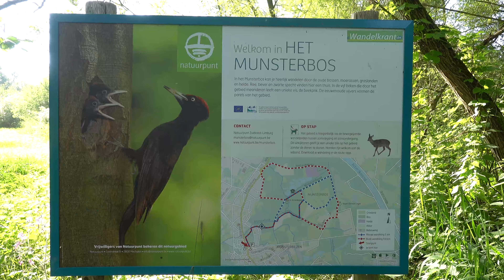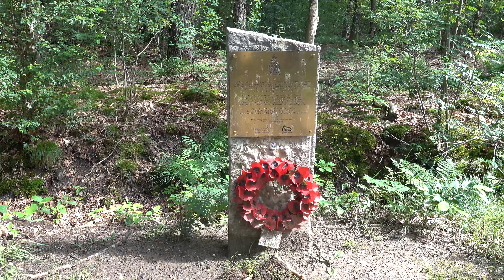Mooie wandeling in het Munsterbos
Rustige wandeling in het groene Munsterbos (rode driehoek - 9,5 km)